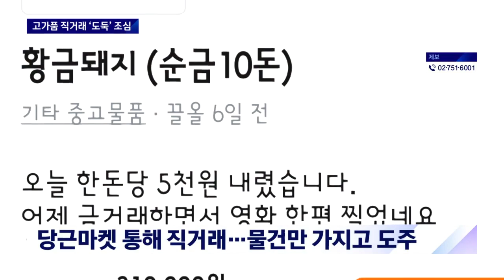'황금돼지' 들고 튄 10대…'당근' 직거래 절도 범죄 주의보 / JTBC 뉴스룸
중고거래사이트인 당근마켓에서 거래할 때는 이런 분들 조심해야 할 것 같습니다. 한 10대가 황금돼지를 보여달라고 하더니 그대로 가지고 도망갔습니다. 다행히 인근 시민들에게 잡혀서 돼지는 찾았습니다.